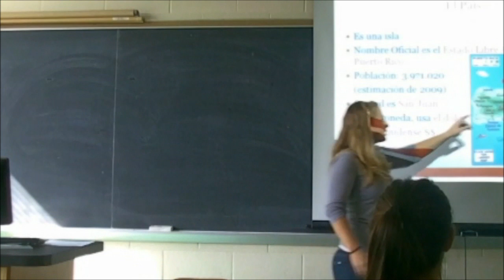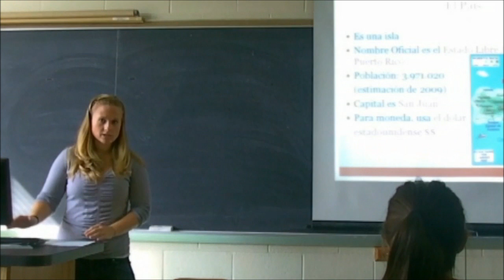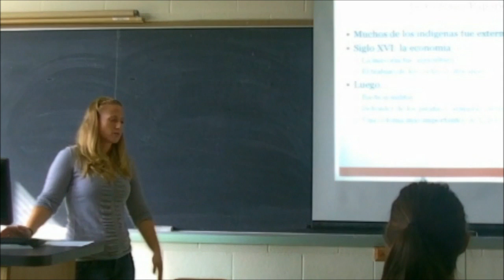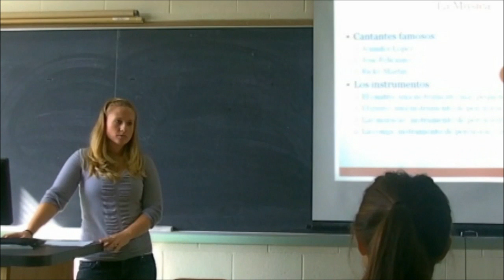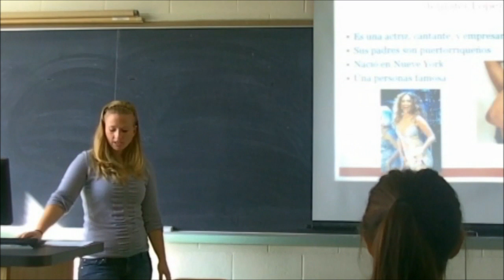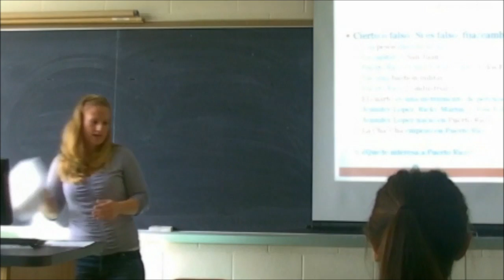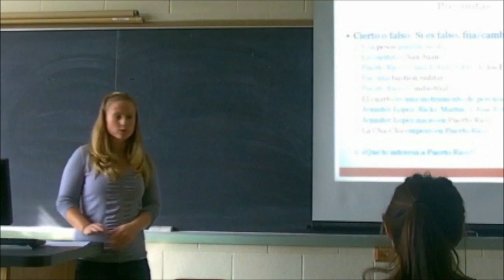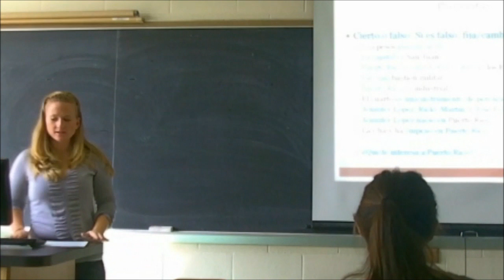Puerto Rico Presentation